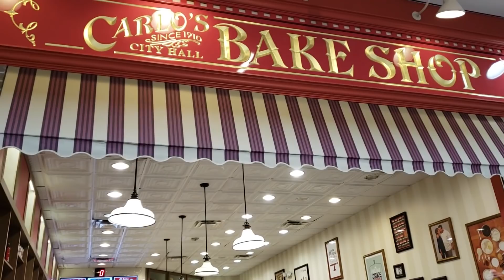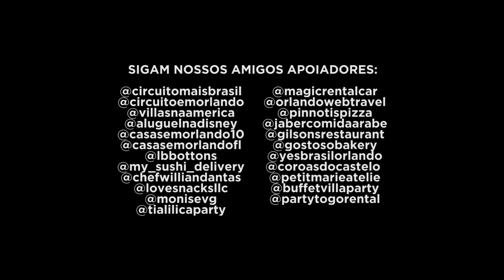Levei bronca na Disney | Lanai Sá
Meus maravilhosos, mais um vlog para vocês mostrando a minha viagem incrível na Disney com as melhores pessoas !